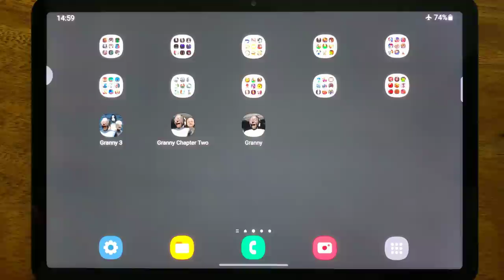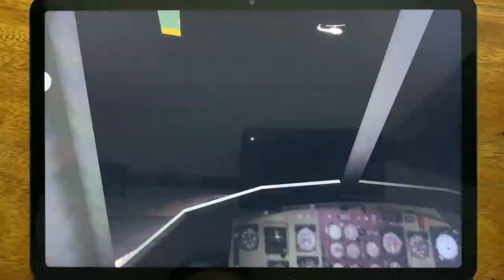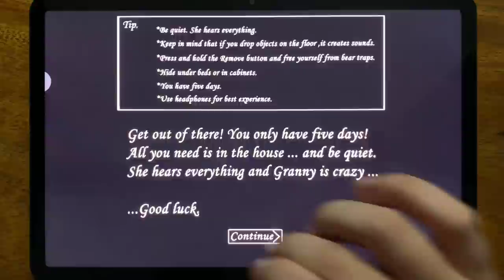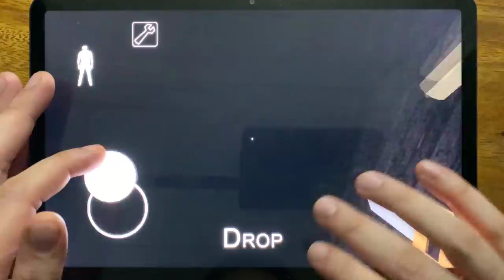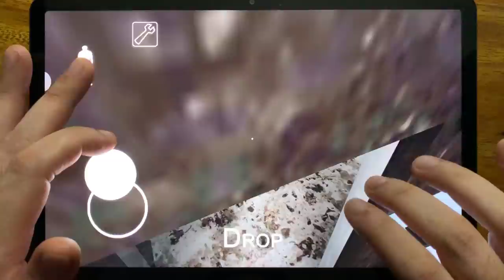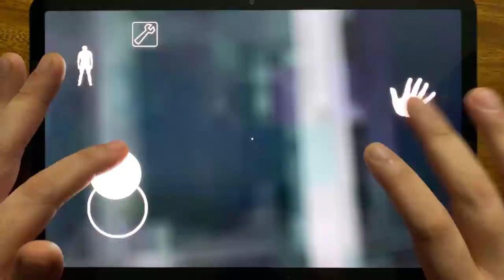Granny 3 👻 Granny 2 👻 Granny 👩🏿‍🤝‍🧑🏿 Full Gameplay (iOS/Android Gameplay)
✨ Granny 3 👻 Granny 2 👻 Granny 👩🏿‍🤝‍🧑🏿 Full Gameplay ✨